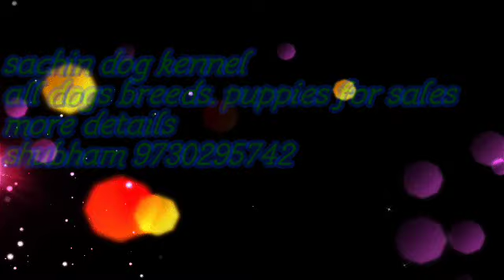Doberman puppies for sales in nagpur 9730295742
all types dogs breeds puppies for sales un in Nagpur
more details.
shubham shende
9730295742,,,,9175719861